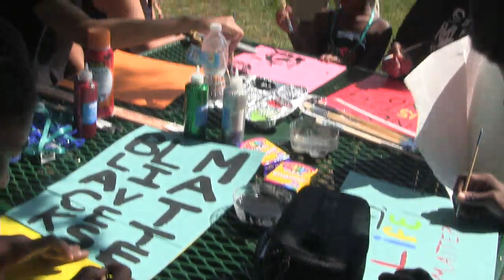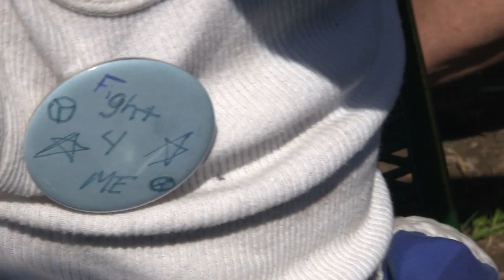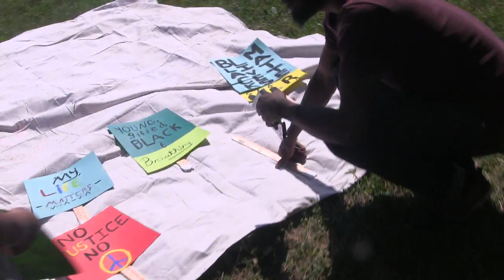Youth Art Build Action @ O'Fallon Park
North St. Louis City resident Tony Wingo just happened to be bringing his two grandchildren to play at O’Fallon Park playground when they saw four tables full of art supplies and a dozen adults ready to get kids crafting.

The “Youth Art Build” event was part of the Ferguson Commemoration Weekend Aug. 7-10, which includes the Aug. 9 anniversary of the Ferguson police killing Michael Brown Jr.

Wingo’s three-year-old granddaughter, Kylie, stopped at every art station – from making signs and buttons to prayer flags and earrings.